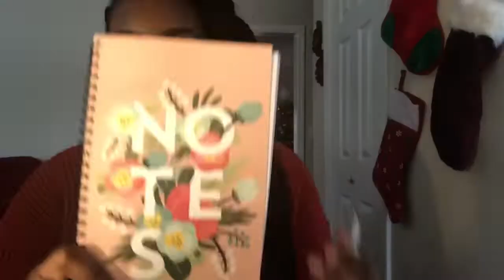Updates + A Giveaway [closed]🎄|| BrandiShariTV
Hey y’all! Hope y’all are enjoying your break see you soon enjoy the video ❣️

2) Follow my Instagrams- @brandishari_& @fortheloveofrespiratory
3) Shout out @fortheloveofrespiratory
4) Comment your IG name and where you are in your respiratory journey!